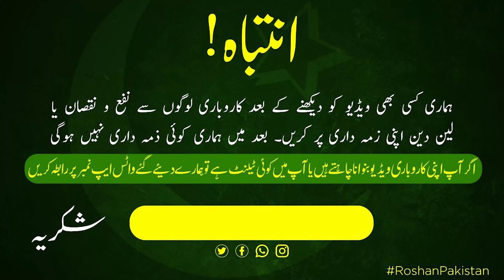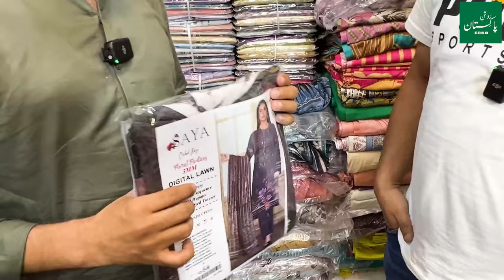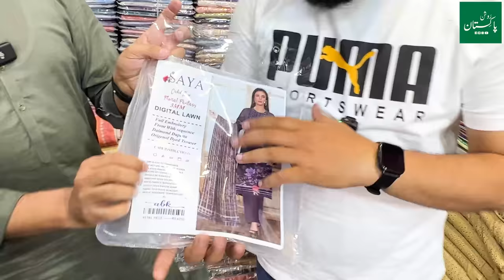Ladies Lawn Sale 3 Piece Suit Wholesale Market 2023 | 5 Suits in Just 300 Rs. Delivery Charges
in todays video our host shahbaz baig will take you the biggest lawn sale of pakistan where you can get 5 3 piece suit in just 300 rs delivery charges in this ladies lawn wholesale dresses video you will be amazed when you the shop owner offering upto 80% discount on all ladies summer collection so if you are planning you summer lawn shopping then this video is going to really helpful for you

your queries ...